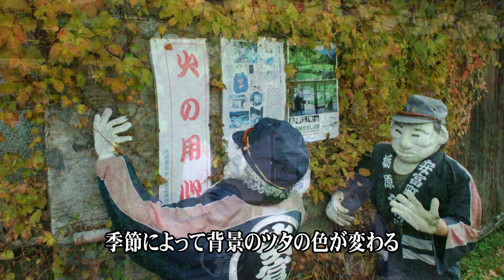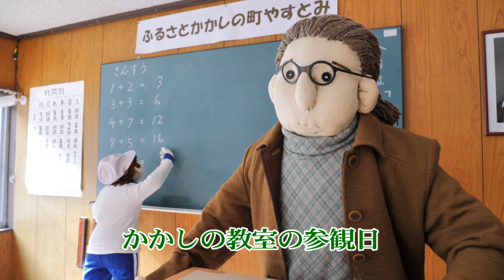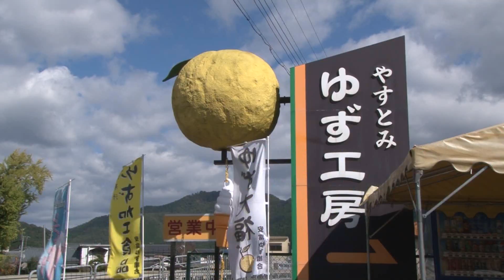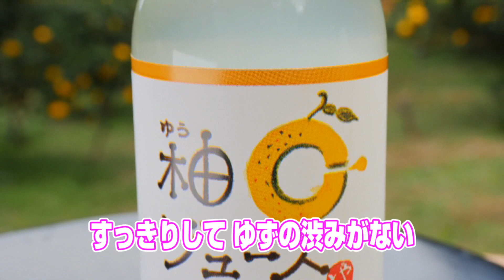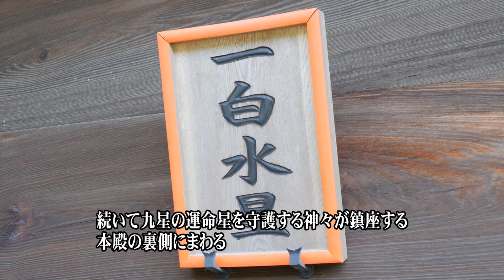『旅姫 ～思いがけない！出会いがきっとある～』 第6話 癒しの旅（2018年12月放送）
冊子『旅々姫路』に掲載されている『癒しの旅』を紹介。
リポーターである旅姫が、かかしの村人が迎えるのどかな里山や仏教芸術が広がる厳かな空気が漂う仏舎利塔を訪れます。
普段見ることができない景色を眺め、心も体も癒される旅です。